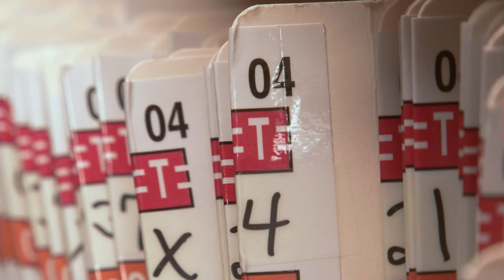Going Paperless in Minnesota Courts - Lakeland News at Ten - January 27, 2012.m4v